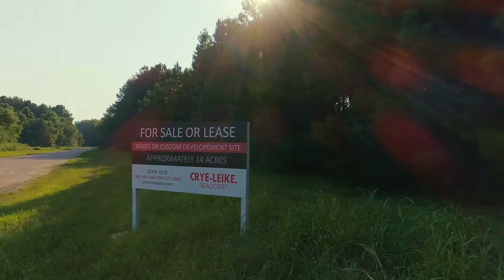Prime 14 Acre Commercial Land - Heart of Arlington, TN